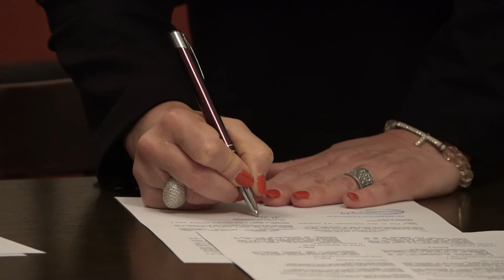POTPISIVANJE KONVENCIJE O RAZVOJU BILINGVALNE NASTAVE 06112020